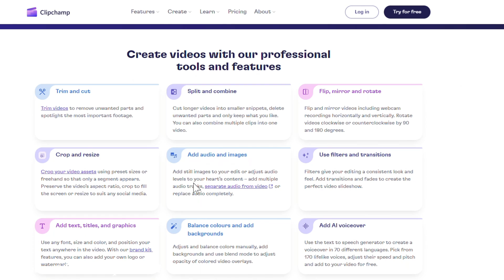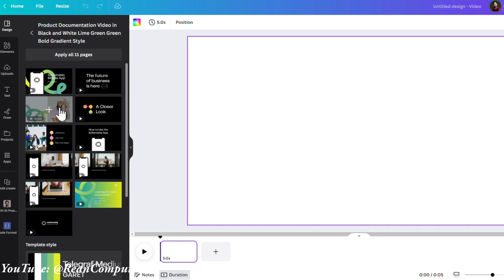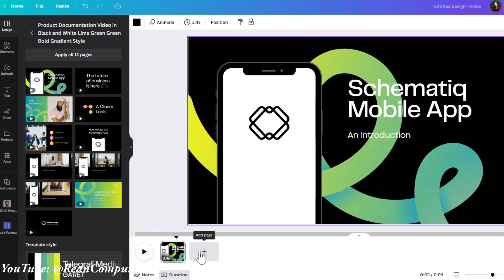បីកម្មវិធីកាត់តវីដេអូ Online Free - 3 Best Free Online Video Editors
ក្នុងវីដេអូនេះការណែនាំបីកម្មវិធីកាត់តវីដេអូ Online និង Free - 3 Best Free Online  Video Editors